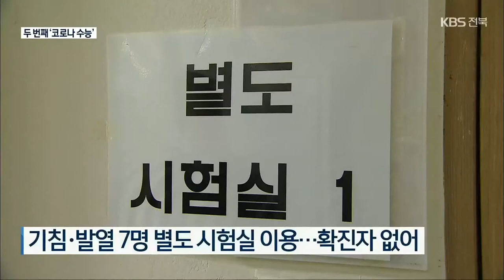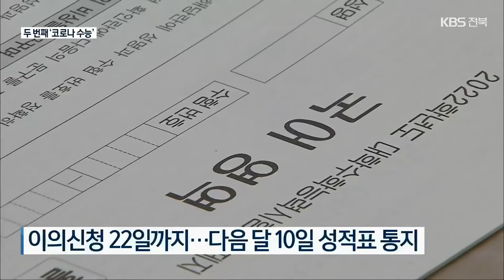두 번째 ‘코로나 수능’…“고생했어” / KBS 2021.11.18.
[앵커]

 2022학년도 대학수학능력시험이 오늘(18일) 실시됐습니다.

 감염병 위기 속에서 치르는 두 번째 수능인데요.

 전북에선 만 7천2백여 명이 응시했고, 수험생 가운데 코로나19 확진자는 나오지 않았습니다.

 오정현 기자의 보도입니다.

 [리포트]

코로나19 탓에 두 해째 모습을 감춘 응원전.

 고사장 앞은 차분한 만큼 긴장감이 두드러집니다.

 전라북도 69곳 고사장에서 치러진 올해 수능 응시생은 1만 7천2백여 명.

 이 가운데 수시전형에 합격해 수능을 볼 필요가 없는 수험생을 포함해 2천60명이 1교시에 출석하지 않았습니다.

 기침이나 발열 증상으로  별도 공간에서 시험을 치른 수험생은 7명이었고,   군산의료원에 마련된 확진자 시험장을 이용한 수험생은 없었습니다.

 잠시 앉아있을 법 한데, 애가 타는 학부모는 고사장 앞을 우두커니 지키고 섰습니다.

[오운영·강남숙/수험생 학부모 : "아이가 그날 상태라든지 상황에 따라 실수할 수 있잖아요. 그런 거로 실망할까 봐. 그래서 제일 먼저 (하고 싶은 말이) 나오면 어떻게 됐든 고생했다."]

 마침내 끝난 시험.

 발걸음마저 홀가분한 아들에게 가장 먼저 꺼낸 말은 "고생했어"입니다.

["아들 고생 많았어, 가자."]

 [공하람/수험생 : "내년에 또 오고 싶지 않다. 그렇게 얘기하고 싶어요. 그리고 생각보다 허무하다."]

 수능 문제와 관련한 이의신청은 다음 주 월요일까지 받고 오는 29일엔 정답이 확정됩니다.

 성적표는 다음 달 10일 통지됩니다.

 전북교육청은 지난해처럼 유튜브 등을 통해 비대면 방식으로 정시지원전략 설명회를 개최할 예정입니다.

촬영기자:김경섭·정성수